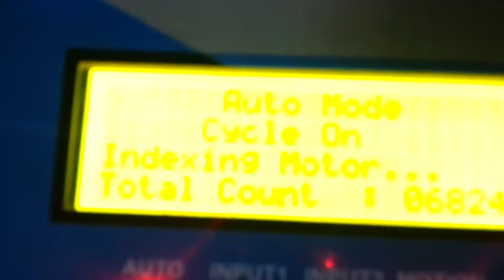indexing table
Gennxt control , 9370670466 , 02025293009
this drive from stepper motor & driver  & controller